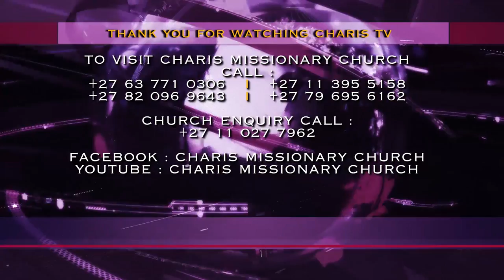WHY DO YOU GO TO CHURCH? The Answer will take you to YOUR DESTINY l Apostle JB Makananisa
“If you can answer why you go to church, that answer can keep you even when you are blessed. You need to be constant in your Faith as this is how you can reach where God wants you to reach. If you don’t know why you go to church, it is possible that one day you will change.